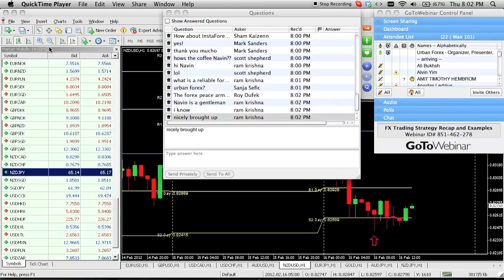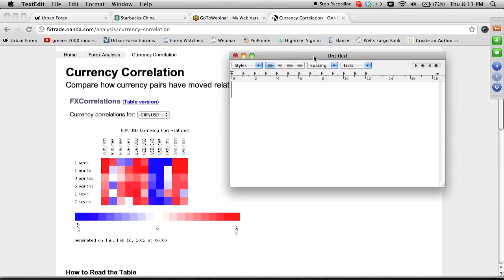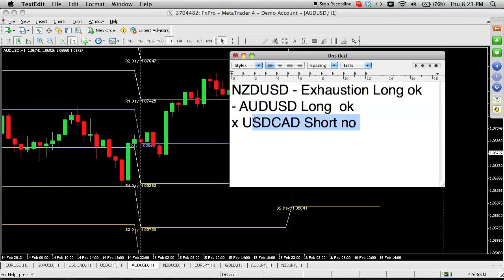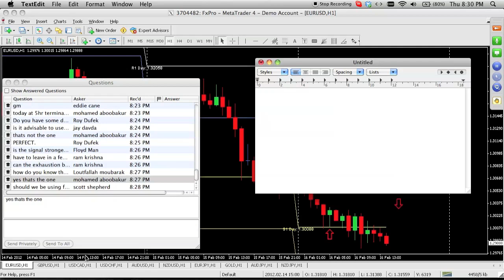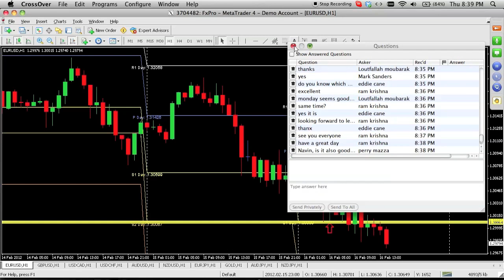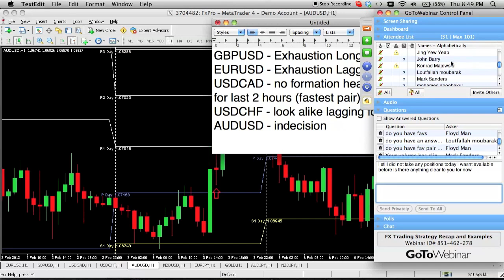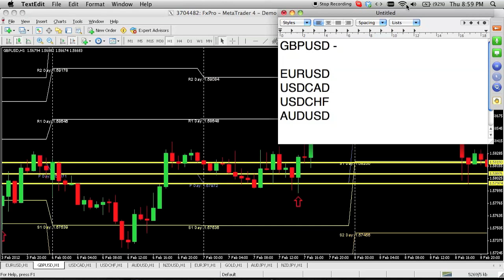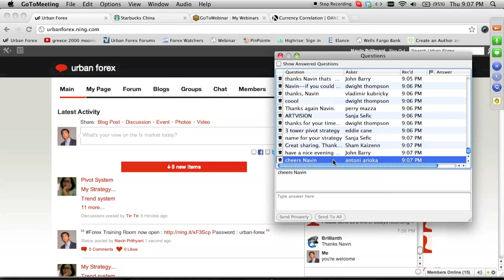The Urban Forex Pro Trading Strategy: Recap Part I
Uncover the secrets of the Urban Forex Pro Trading Strategy and learn how to identify profitable trading opportunities.

This video is a comprehensive recap of the Urban Forex Pro Trading Strategy, which focuses on using pivot points and exhaustion candles to identify potential trade setups. We'll cover how to use correlation analysis to increase your chances of success and provide real-life examples of how to apply the strategy.

By the end of this video, you will have a better understanding of how to use pivot points and exhaustion candles to identify potential trading opportunities, how to use correlation analysis to increase your chances of success, and how to manage your risk.

Useful Links 🔗